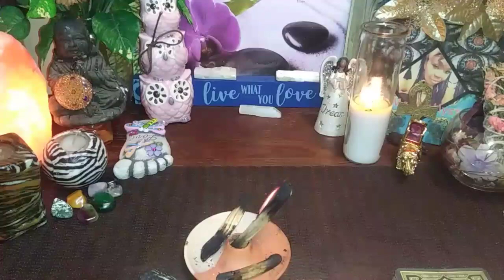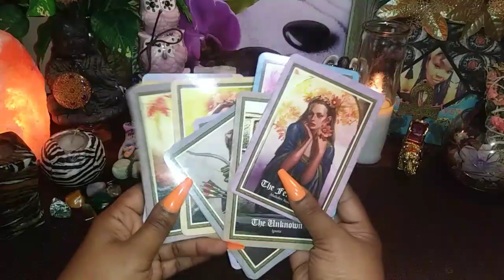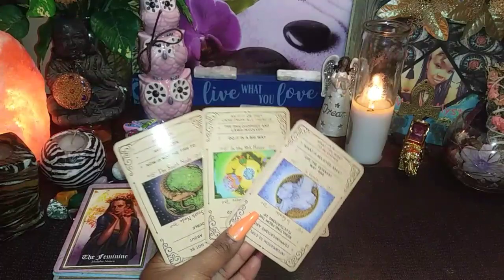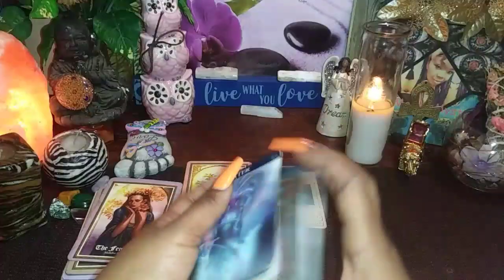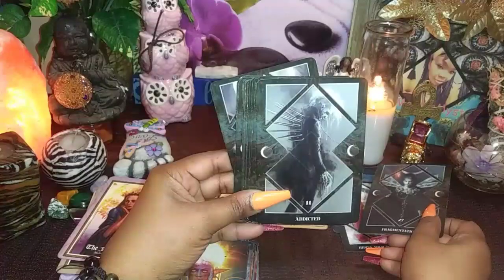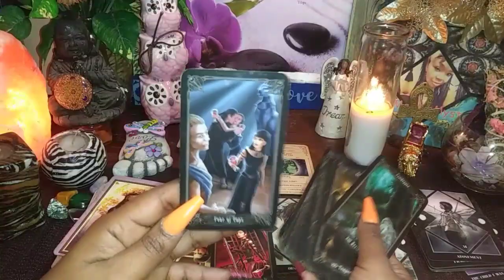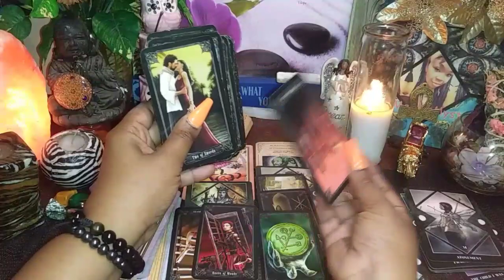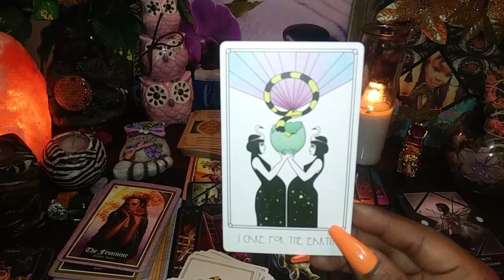🔎Karmic Reading Divine Feminine ㄟ( ･ө･ )ㄏ all eyes on you🏪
Collective reading for timeless

This applies to sun, moon, rising, Jupiter, Mars, Mercury,  Venus & the North Node

I am not a professional MD or licensed therapist nor do I claim to be.  Use your own decrement when viewing these or any other reading you're responsible for your own life choices in the physical & spiritual.